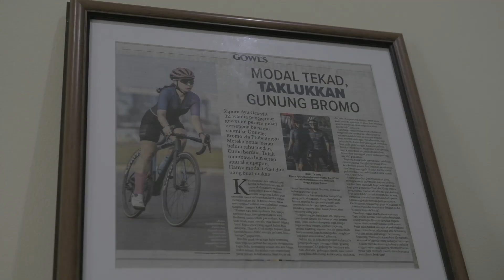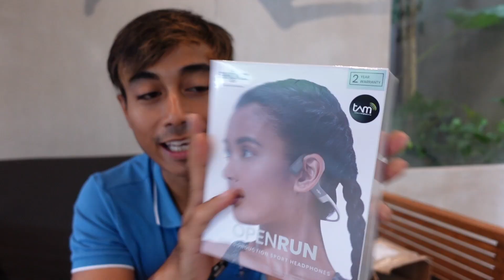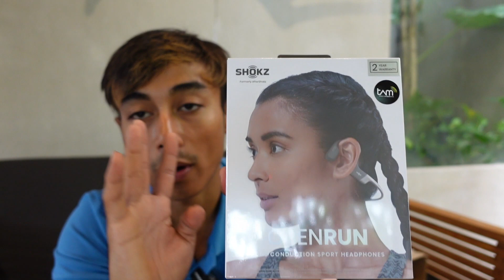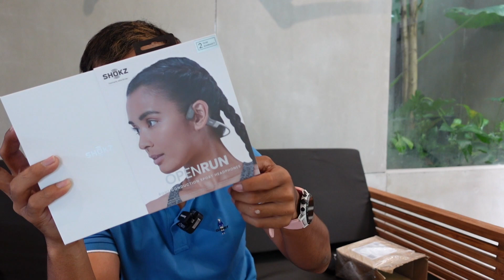REVIEW PEMUTAR MUSIC PALING AMAN BUAT GOWESER!! SHOKZ OPENRUN BONE CONDUCTION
gowes kalo model looping emang kadang bosen.
pengen sesekali sambil dengerin music.
tapi masalahnya, gowes sambil dengerin music itu ga aman! kecuali kamu pake aksesoris ini.

lets go!